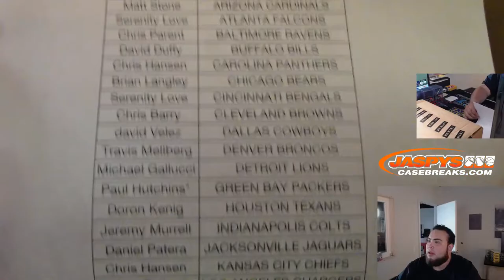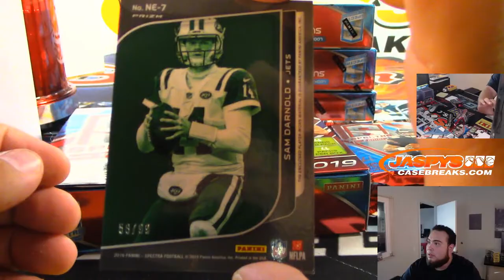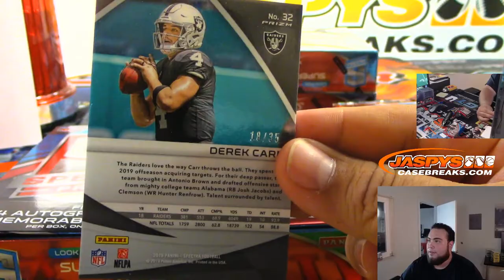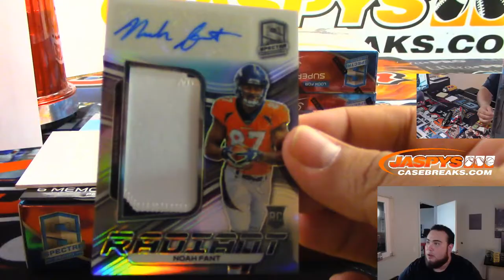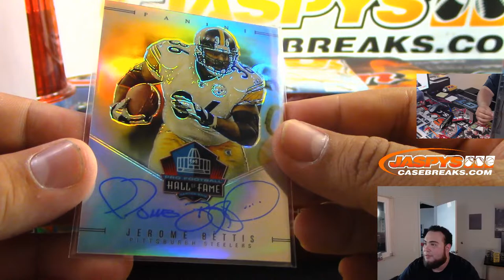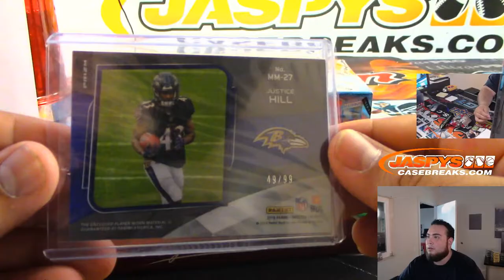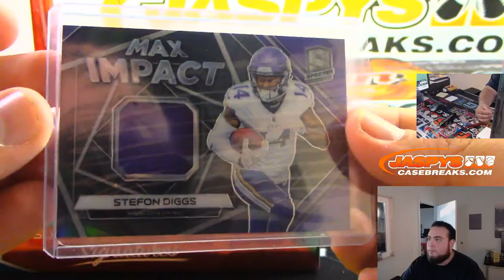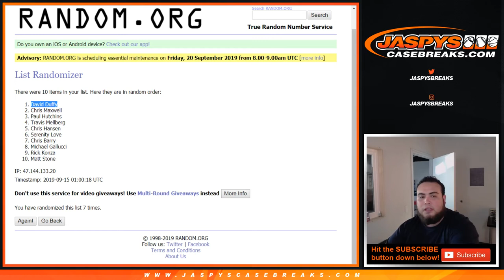9/14 - 2019 PANINI SPECTRA FOOTBALL 4-BOX 1/2 CASE BREAK #11 *PICK YOUR TEAMS*